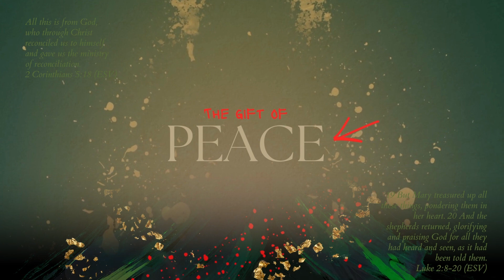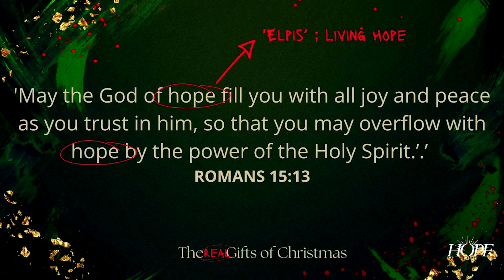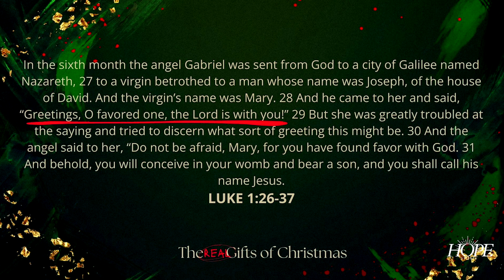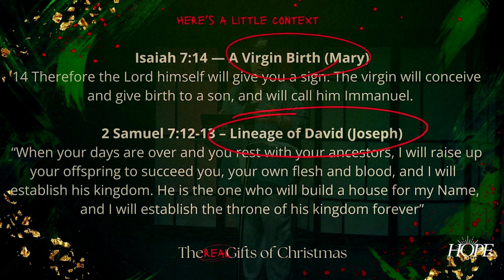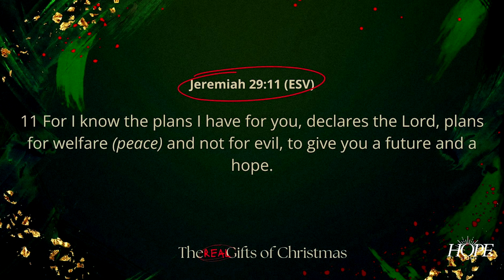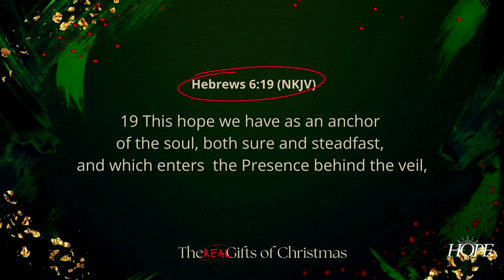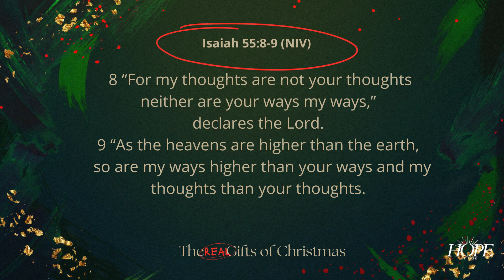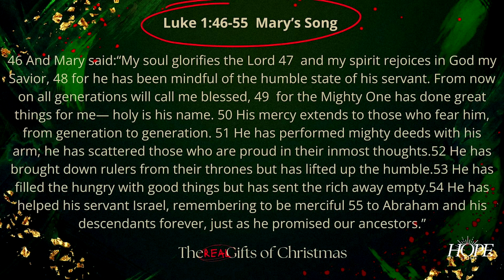The Gift Of Hope: Chari Orozco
Christmas can truly give us a taste of the most wonderful time of world history. Jesus—the Messiah, the Savior—came to shine light into the darkness and stress and pain of the world—our world. His light will illuminate, clarify, guide, and heal. Christ’s coming brings the ultimate light and His peace, joy, and all-consuming love. Those are the true gifts of Christmas. And He is worth celebrating. Join us for an unforgettable Advent series as we celebrate how Jesus’s birth changed everything to bring us hope, love, joy, and peace.